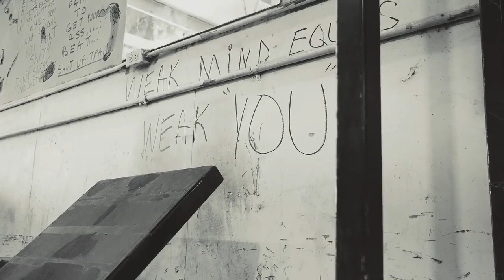OLD SCHOOL TRAINING SESSION - I LOVE INTENSITY - MOTIVATION 2023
🎧 All of the background music used in our videos are licensed through Persona Music

All the editing done with the speech, music, and visuals are added with high-quality and special effects to create completely new, original video releases. Our videos are carefully crafted to be unique and bring you a combination of original content.

Rise is the place where you can keep your discipline at bay.
You will draw strength from where there is no strength, to continue advancing on your path, and you will rise, again and again, and again... Until you succeed.
But remember, motivation is not enough , You must do the work .